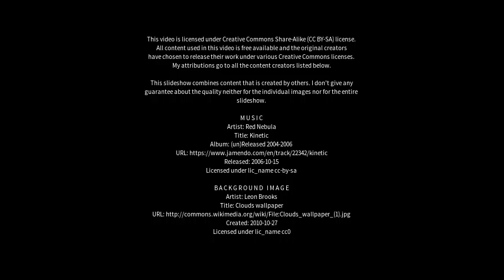Best places to visit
Best places to visit - Woronora Heights (Australia) Best places to visit - Slideshows from all over the world - City trips, nature pictures, etc.